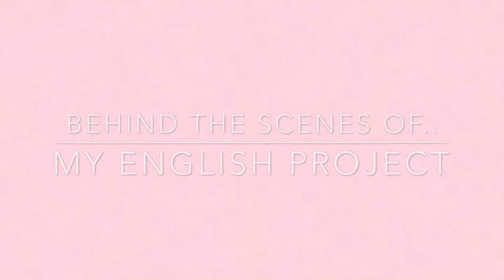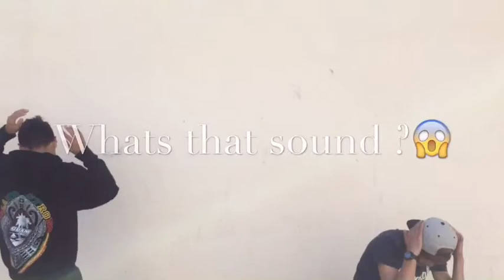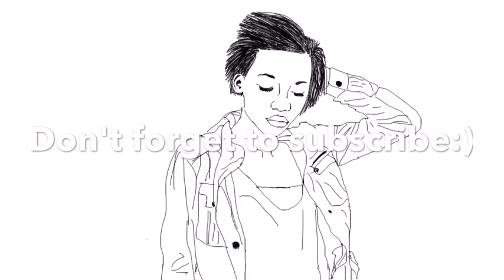Behind the scenes// of my english project !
this is a project for my english class about promoting healthy eating at my school and i thought it would be cool to upload this since I haven't uploaded in a while
so comment video suggestions
what i'm wearing
shirt-thrifted
pants- holster
bralette- urban
shoes- vans
dress-tilly's
sorry for not uploading in so long i've been super busy
about me
faqs
I edit with iMovie
ftc
much love cami x